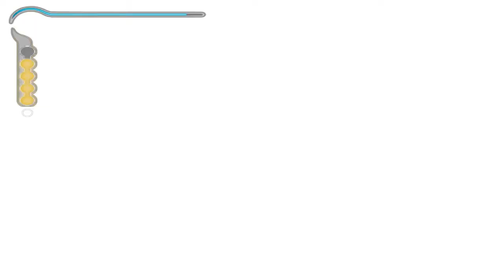Prince of Persia - The Sands of Time Walkthrough Part 09: Climbing the tower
The Original 2033 PC Version
720P
60 FPS
No Commentary